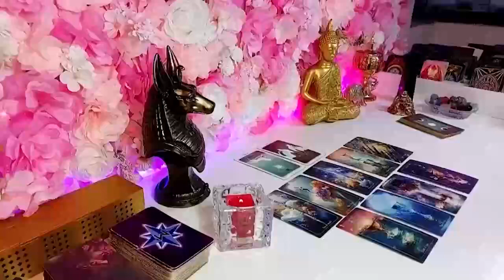VIRGO 💗 THE CALL ☎ YOU'RE ABOUT To Get Is Not Just APOLOGY But Something UNEXPECTED 😮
Virgo Love
Virgo 2024
Virgo today
Virgo MAY

Virgo Love
Virgo 2024
Virgo today
Virgo APRIL